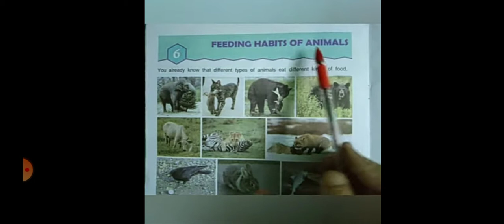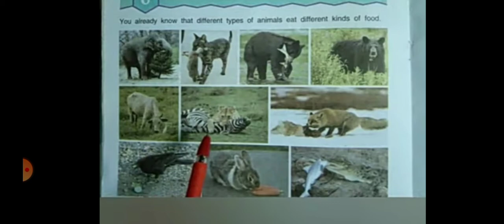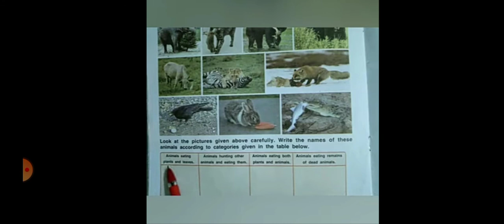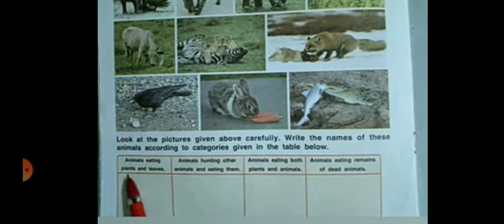Class 3rd , Lesson - 6 ( feeding habits of animals ) part -1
BLJ DAV SCI PINKI BEDI